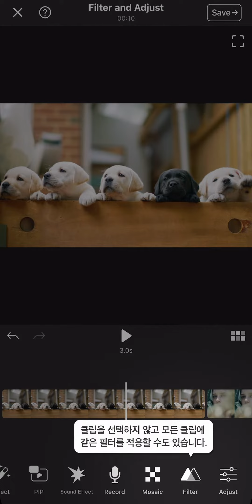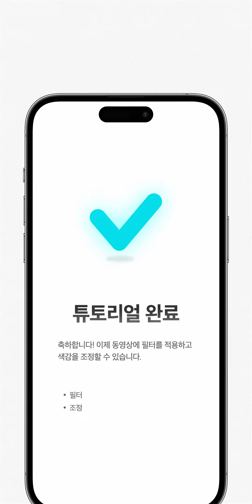필터와 조정 | VDIT(브이딧) 기본 튜토리얼 08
필터와 조정 | VDIT 기본 튜토리얼 08
필터와 조정 기능으로 다채로운 영상을 만들어보세요.

VDIT에 대한 문의 사항이나 불편한 점이 있거나 문의가 있으시면 언제든지 유튜브 댓글 또는 통하여 연락해 주세요.